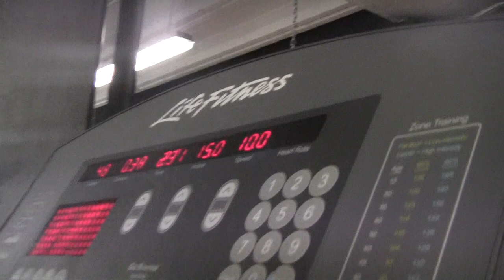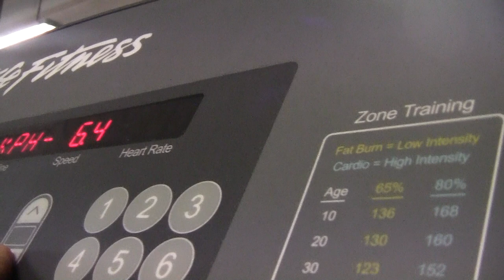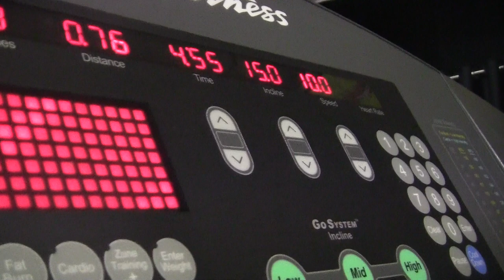Fitness Tips For Women: Killer Butt Exercises For A Tight And Round Butt 2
For more butt workouts and butt exercises for a tight butt, round butt and sexy legs join my free newsletter for all my up-to-date exercises for women and workouts for women: